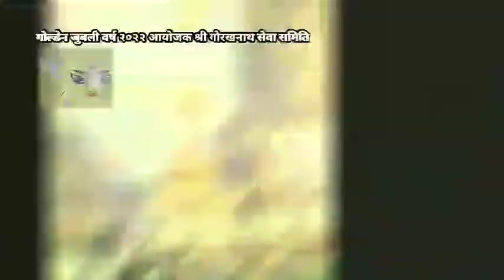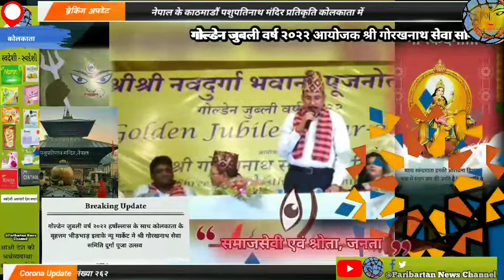पंचमी के दिन श्री गोरखनाथ सेवा समिति पंडाल दर्शकों के लिए दर्शन के लिए उद्घाटन किया स्थानीय पार्षद